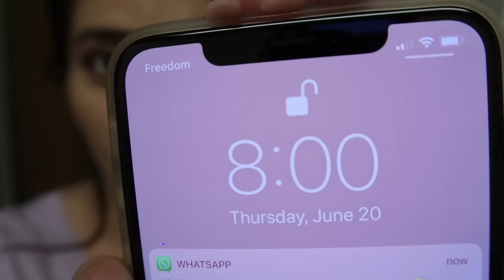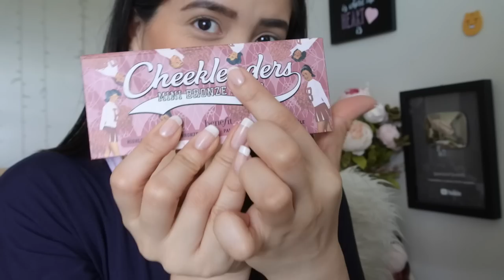✅PROBANDO 3 DIAS la BASE de DIOR BACKSTAGE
Holaaaaaa mis hermosas fabulositas!!! Hoy les traigo la reseña de la base de Dior que les comente en la reseña pasada tb de otra base de DIOR que compre el otro dia en SEPHORA . Espero que este videito les guste y les sirva.

xoxo

VaneVane

⭐️ DIA 1 MAQUILLAJE

1) moonshot - Multi Protection UV Fixer

2) 3 CONCEPT EYES - Back To Baby Pore Velvet Primer

3) DIOR
BACKSTAGE Face & Body Foundation (2WO WARM OLIVE)

4) TARTE
Double Duty Beauty Shape Tape Contour Concealer (20s light sand)

5) MILK MAKEUP
Matte Bronzer (Baked)

6) LAURA MERCIER
Translucent Loose Setting Powder

7) TARTE
Amazonian Clay 12-Hour Blush (risque)

8) ANASTASIA BEVERLY HILLS
Modern Renaissance Eye Shadow Palette

9) Etude House - Mirror Holic Liquid Eyes (BE102)

10) Ardell - Faux Mink False Eyelashes (Wispies), 4 Pairs

11) NARS
Climax Mascara

12) URBAN DECAY
Heavy Metal Glitter Eyeliner (MIDNIGHT COWBOY)

13) ANASTASIA XAMREZY HIGHLIGHTER

14) peripera - Ink Matte Blur Tint - (01 Goddess Beige)

15) TOO FACED
Hangover 3-in-1 Replenishing Primer & Setting Spray

⭐️ DIA 2 MAQUILLAJE

1) MAC prep+prime y strobe cream

5) MAKE UP FOR EVER
Ultra HD Self-Setting Concealer

6) BECCA
Hydra-Mist Set & Refresh Powder

7)  BECCA
Sunlit Bronzer (capri coast)

8) ALAMAR COSMETICS trio de colorete

9) BENEFIT COSMETICS
The Cheekleaders Squad Cheek Palette

10) Aimo - False Eyelashes
D-12 - One Size

11) HUDA BEAUTY
Desert Dusk Eyeshadow Palette

12) MAC Lipliner y Lipstick en el tono WHIRL

⭐️ DIA 3 MAQUILLAJE

1) DIOR
BACKSTAGE Face & Body Primer

2) 3 CONCEPT EYES - Back To Baby Pore Velvet Primer

4) URBAN DECAY
Naked Skin Weightless Complete Coverage Concealer (Light Warm)

5) ) MILK MAKEUP
Matte Bronzer (Baked)

6) FENTY BEAUTY BY RIHANNA
Pro Filt'r Instant Retouch Setting Powder (butter)

7) 3 CONCEPT EYES - Face Blush Mood For Blossom Edition - 5 Colors
Full Of Charm

8) MISSHA - Modern Shadow Glitter Prism - 14 Colors
Blue Hole Prism

9) peripera - Ink Airy Velvet Stick - (03 y 07)

PREGUNTAS FRECUENTES

 Que labial llevo? en los 3 dias use diferentes labiales y arriba les deje los nombres y links

Mis videos del canal principal los grabo con la nikon D5300 y mi camara de vlogs es la nikon 1 j5 y mis fotos con la sony alpha a5100